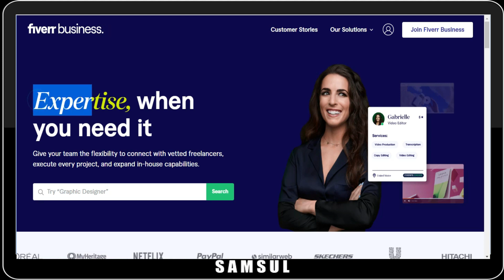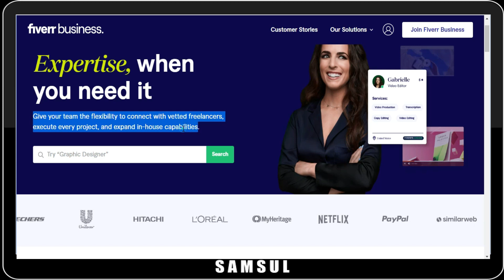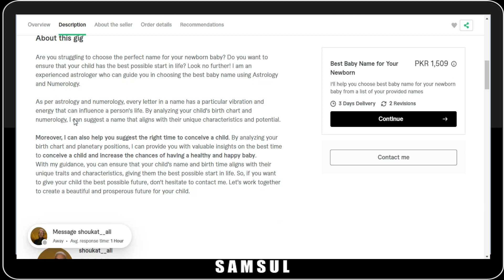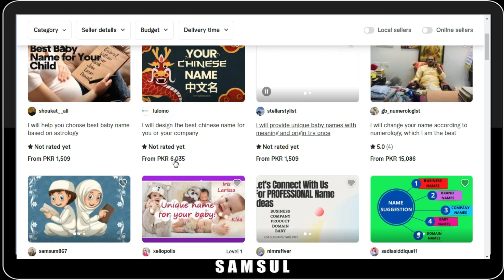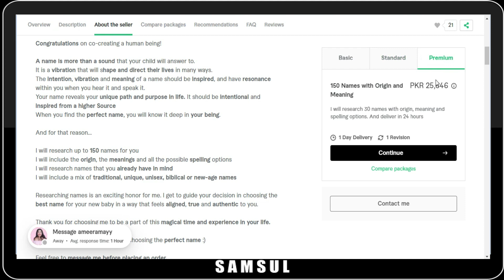Type Names And Make $7 Every Minute | EASY & FAST (Make Money Online)- Bacho K Name Likhy Our Kamye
In today's video, we delve into the fascinating world of selecting baby names that hold deep meaning for your newborn. Choosing the perfect name is an important decision, and in this comprehensive guide, we provide valuable insights, tips, and tricks to make the process enjoyable and meaningful. Join us as we explore the rich heritage and symbolism behind different names, and learn how to honor your family's traditions while embracing modern creativity. Get ready to be inspired as we unlock the secret to finding the ideal name that will leave a lasting impression on your child's life.
baby.